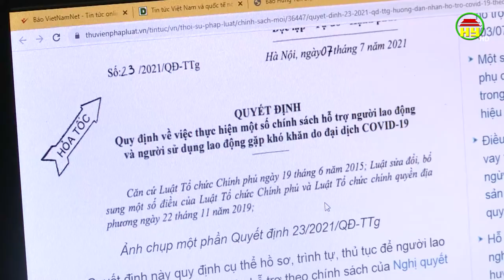Giảm, gia hạn hơn 1450 tỷ đồng tiền thuế cho DN, hộ kinh doanh